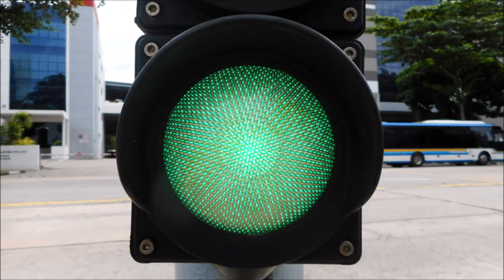SWARCO's 50th Anniversary 1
This video is to celebtate the golden jubliee of SWARCO with Futura Fahrrad Signalgeber & Kleinsignalgeber.